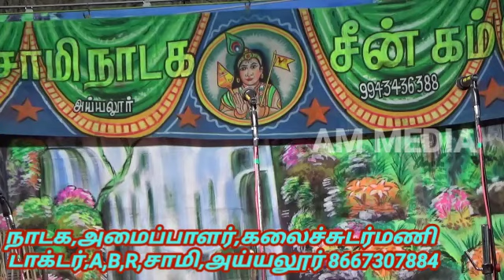மயானம்காக்கும் அரிச்சந்திரன் அரிச்சந்திரநாடகம்